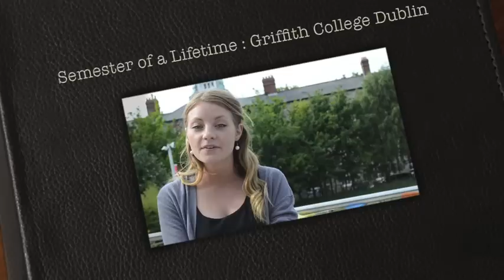An American Student's Experience at Griffith College in Dublin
US student Olivia Weaver looks back at her time studying at Griffith College and gives you some tips on what Griffith and Dublin could offer you.